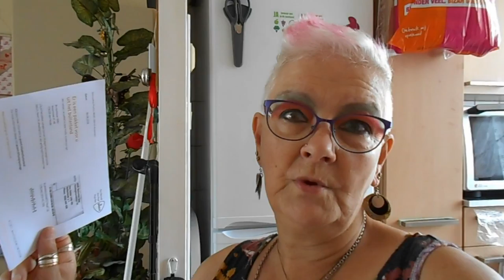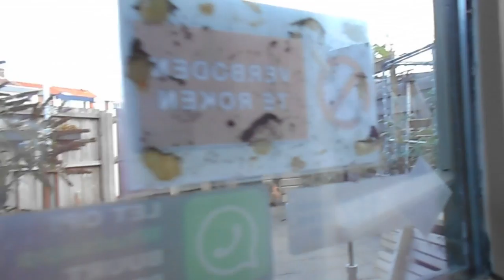Woensdag een drukke dag en even pokemon aan het jagen samen met Mitchell #180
Megapixels (effectief):  20.1 MP
Beeldsensorformaat:  1/2.3 inch
Beeldstabilisator:  Ja
Optische zoom:  5 x
Samsung Galaxy S5:
Resolutie 720x1280